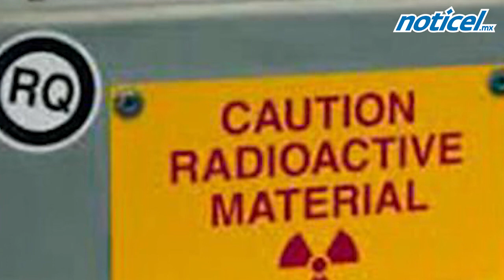Roban peligrosa fuente radiactiva